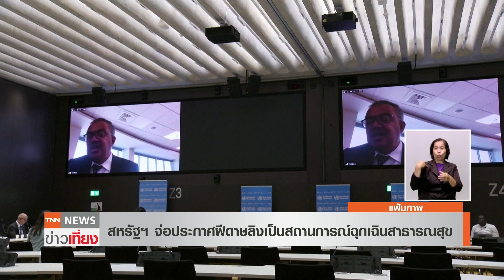พบเด็กติดเชื้อฝีดาษลิง 2 รายแรก-CDCเตือนอายุต่ำกว่า 8 ปีเสี่ยงอาการรุนแรง | TNN ข่าวเที่ยง | 23-7-65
สหรัฐฯ กำลังพิจารณาประกาศให้การระบาดของฝีดาษลิง เป็นสถานการณ์ฉุกเฉินสาธารณสุขระดับประเทศ พบเด็กติดเชื้อฝีดาษลิง 2 รายแรก ยอดรวมผู้ติดเชื้อฝีดาษลิงมากกว่า 2,500 คนใน 44 รัฐและในกรุงวอชิงตัน ดีซี